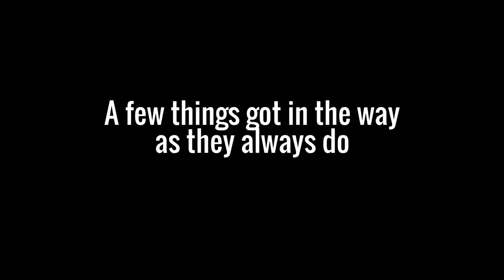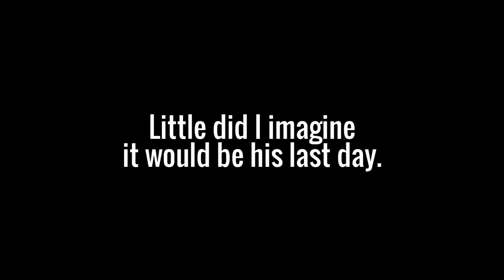50 Day Art Challenge - Day 34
Early morning ride out to Houston area from Austin. My first long ride as the Sun came up  on July 30, 2016.